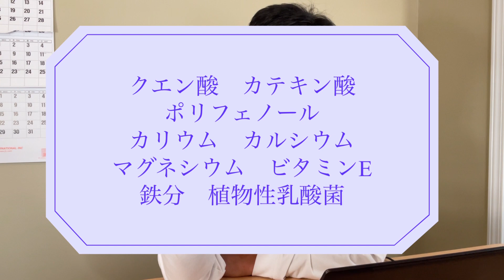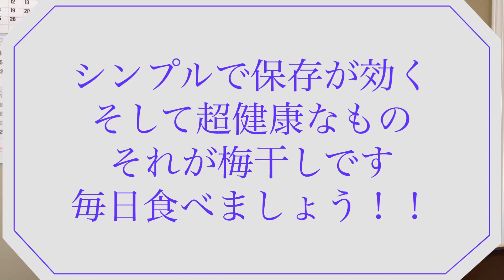梅干し食べてる？ 超健康優良食品なのに消費は落ちてる！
健康志向のはずなのに、梅干しの消費が落ちています‘。このビデオを見て、梅干しを毎日、食べましょう。生活習慣病にも良い、お年寄りは骨を強化するのに梅干しは必須です。梅干し　梅干し健康　健康志向　骨の強化